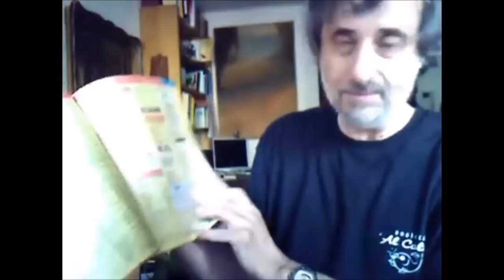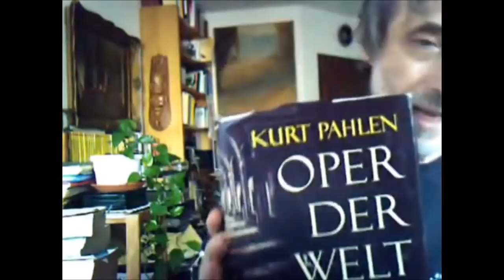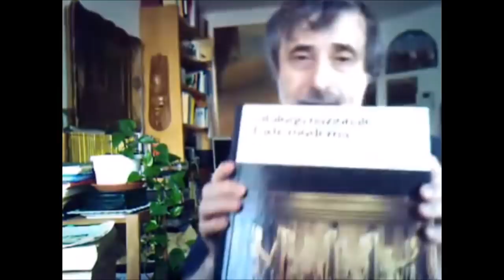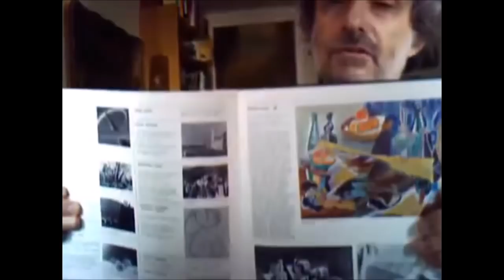I MIEI LIBRI PREFERITI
parodia agli esordi su YT